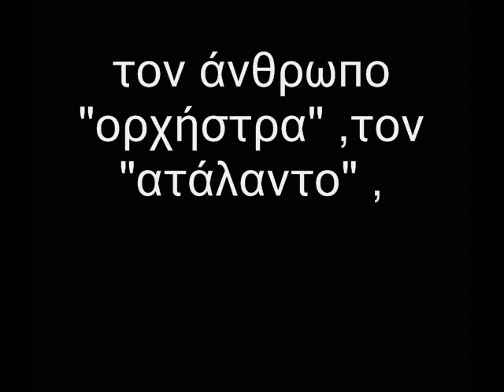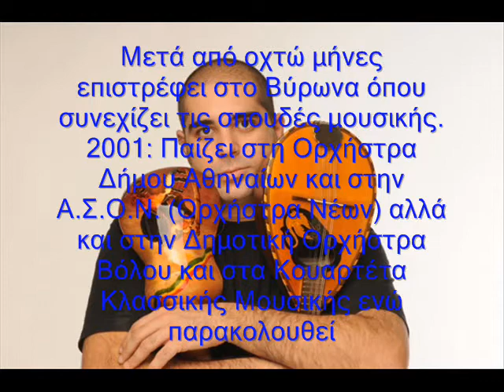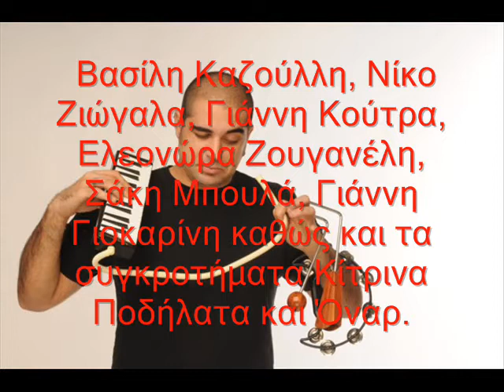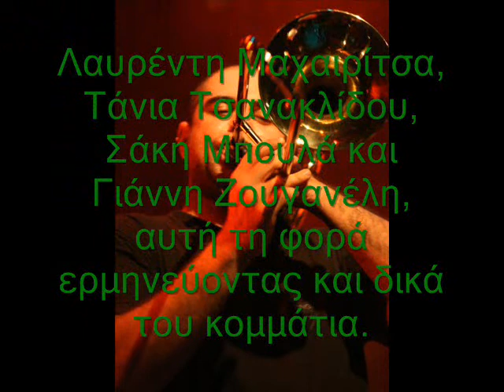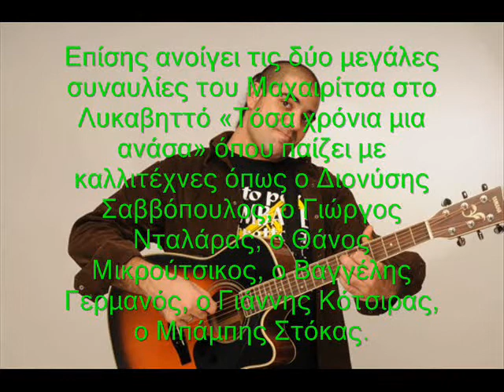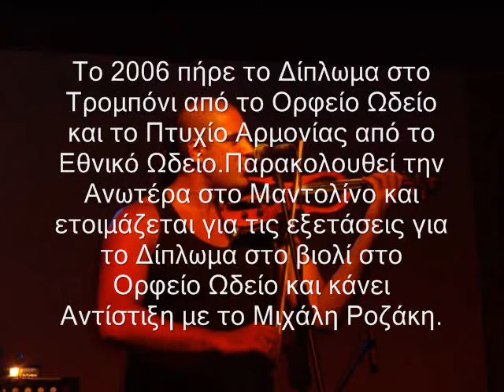Alkiviadis Konstantopoulos (The orchestra man) -BIOGRAFIA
O Alkiviadis Konstantopoulos ,o kata ti gnomi mou, pio talantouxos kallitexnis tis geneias tou, o orchestra man, o atalantos opws lene!! :) :)